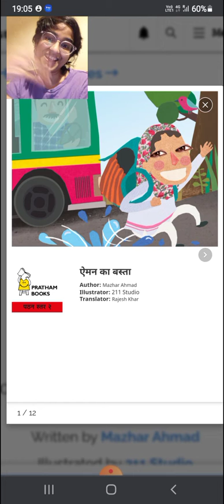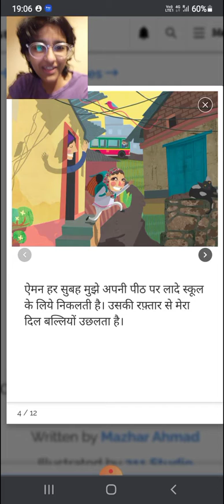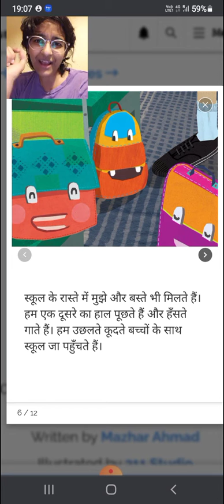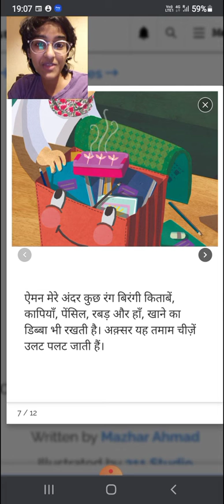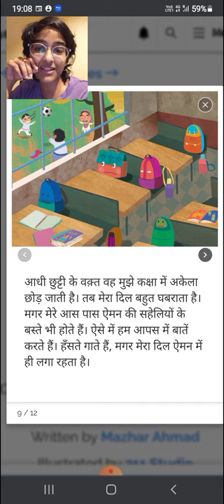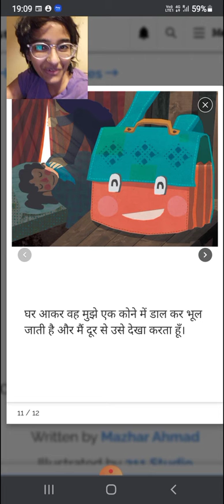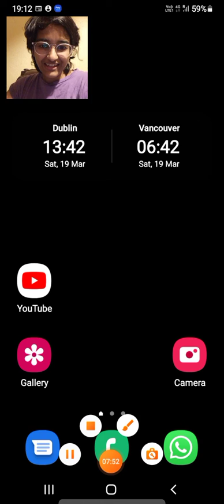Aiman Ka Basta | Read Aloud | Duniya Sabki